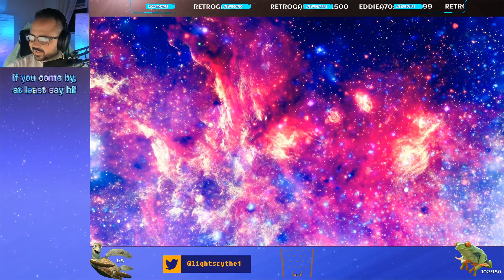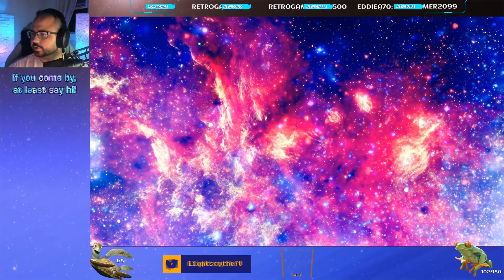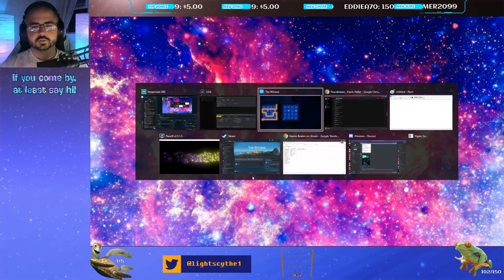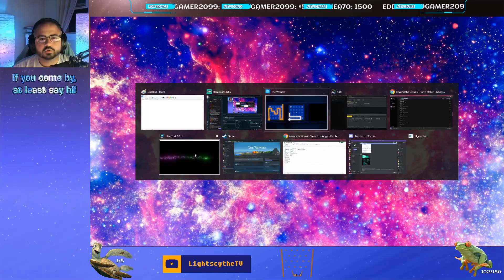The Witness; Episode 7 | We challenge ourselves to solve more puzzles than necessary!